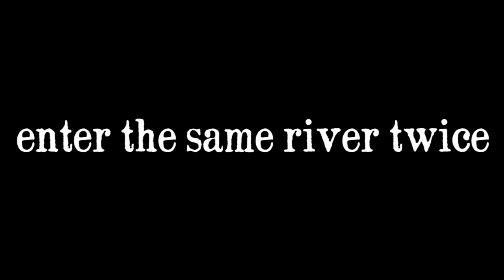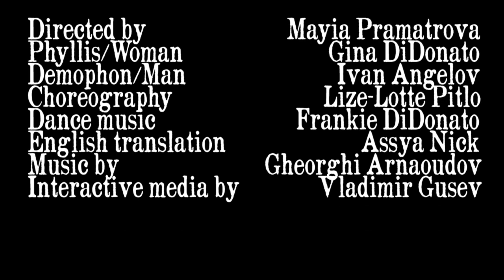"The Revolver" theatrical teaser by onewaytheater.us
Official teaser for "The Revolver"-- a play by Mayia Pramatarova produced Performed by Gina DiDonato and Ivan Angelov. Directed by Mayia Pramatarova. Choreography by Lize-Lotte Pitlo based on music by Frankie DiDonato. Music by Gheorghi Arnaoudov. Interactive media by Vladimir Gusev